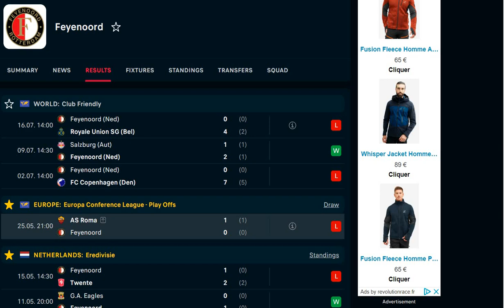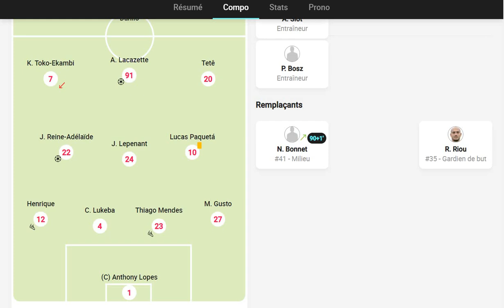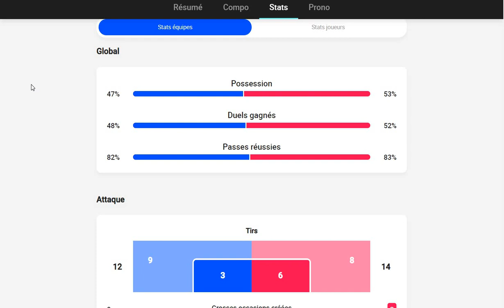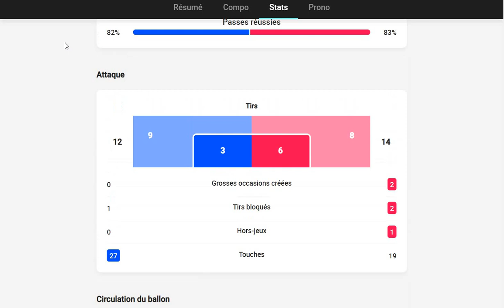Feyenoord - Lyon : 0 - 2 (débrief) - Mieux mais insuffisant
Débrief de la victoire de l'OL sur le Feyenoord Rotterdam.
Toute l'actualité de l'OL commentée.